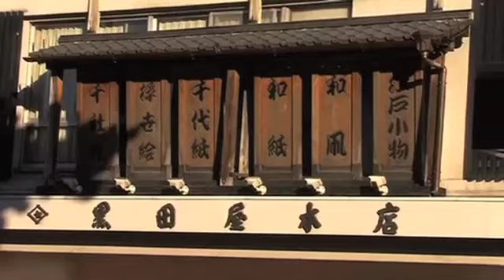Yakult - Zach and Jake's Japanese Adventure episode 6